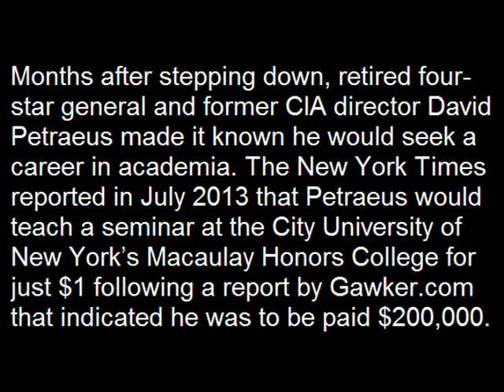Retired Gen. David Petraeus is NOT a hero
Protesters heckling the retired general is the least of what he deserves for his participation in the illegal occupation of Afghanistan